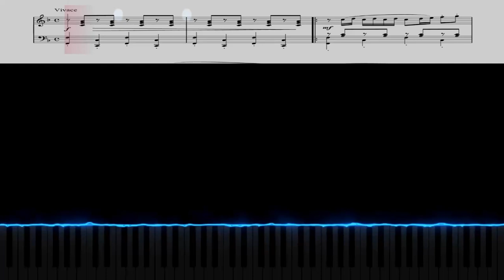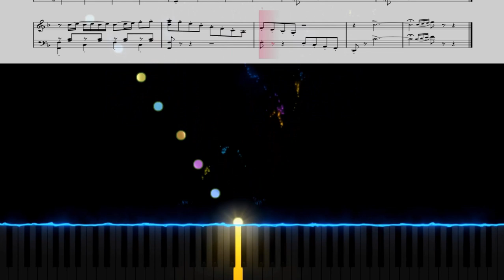【Piano】Dragon Quest 11 Ole! Sylvando! オーレ！シルビア！